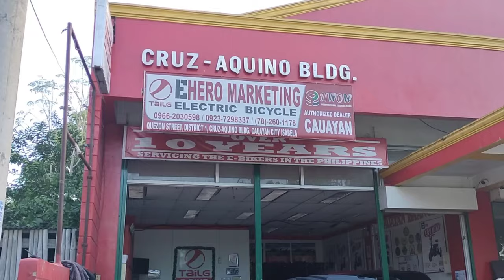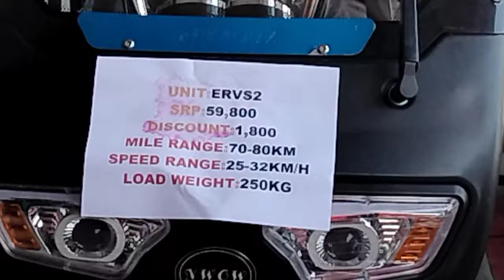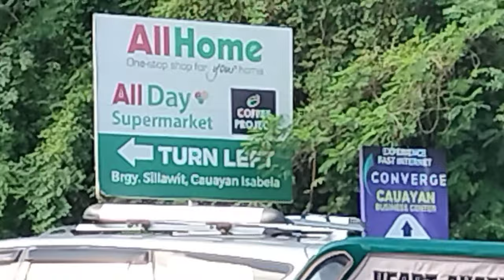NWOW Electric Bike at Cauayan City, Isabela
Electric Bike at Cauayan City